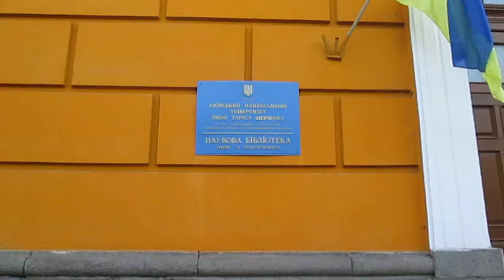Наукова бібліотека їм. М. Максимовича (Киïв, Украïна)